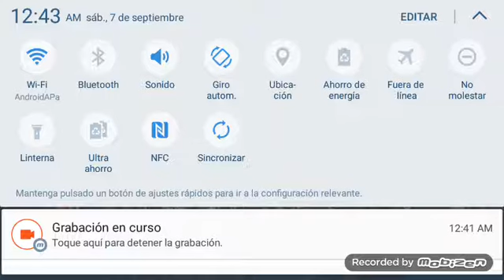domingas mate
domingamarte95@gmail com